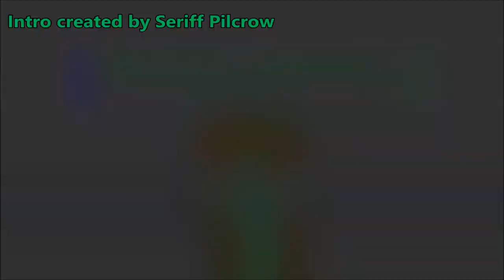Happy Birthday to Peacock and Snowflake!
Yay! My final birthday present to you and your sister. I have left it quite late cause I was at Uni for most of the day. But as soon as I got home, I made this :)